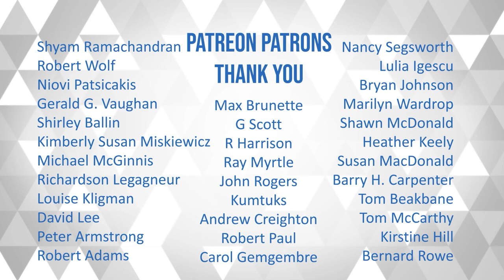A Ministry of Entrepreneurialism (w/ Naseem Javed, CEO and founder of Expothon Worldwide)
“The world, and in particular Canada, needs to embrace entrepreneurialism as a new frontier to resuscitate our gasping economy,” says Naseen Javed, the CEO and founder of Expothon. “We need a new Ministry of Entrepreneurialism that can ignite an economic revolution.”

Javed says, “This new Ministry will only work if it is managed by entrepreneurs for entrepreneurs. Bureaucrats, academics, and economists live in a world where their theories don’t survive contact with the real world. When you put them in charge of entrepreneurship, they pour sand in the gears of innovation, business agility, and the magic small and medium business create in solving the world’s challenges.”

The potential is enormous. Canada has an opportunity to embrace this concept, says Javed. “We are a knowledge-based country. If we seize the moment and create a legislative and tax environment that fosters rather than hinders entrepreneurs, we can turn around Canada’s sagging per capita GDP and boost the economy.”

We invited Naseem Javed to join us for a Conversation That Matters about unleashing the power of entrepreneurship in an effort to turn around Canada’s sinking economy.

ctm488